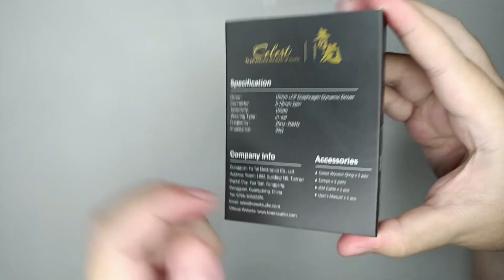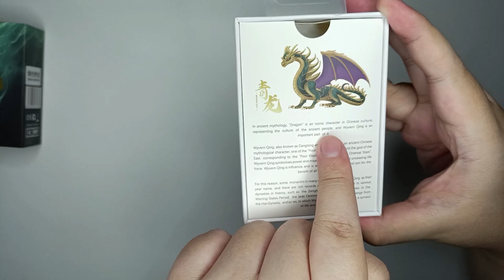Identik sama Sodaranya - Kinera Celest Wyvern Qing Review | Indonesia [EN Check Description]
support by clicking super thanks